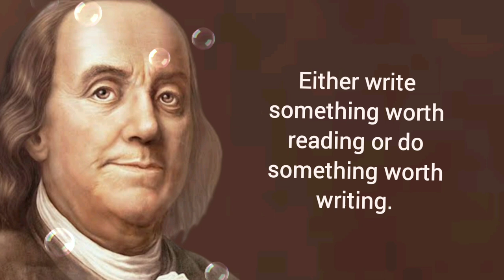Benjamin Franklin Quotes-2022(" No gains without pains .)life changing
Benjamin Franklin's Quotes which are better to be known when young to not Regret in Old Age
The Best Benjamin Franklin Quotation Book ever Published. Special Edition This book of Benjamin Franklin quotes contains only the rarest and most valuable quotations ever recorded about Benjamin Franklin, authored by a team of experienced researchers
benjamin quotes
Yours Queries:-
Benjamin Franklin quotes
Benjamin Franklin life changing
Benjamin Franklin quotes on love
Benjamin Franklin FRS FRSA FRSE was an American polymath who was active as a writer, scientist, inventor, statesman, diplomat, printer, publisher, and political philosopher